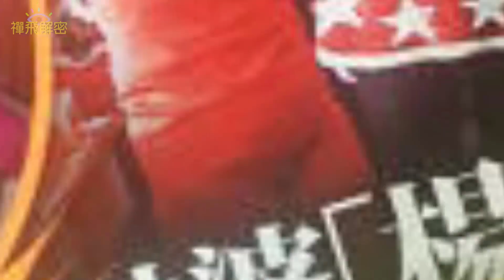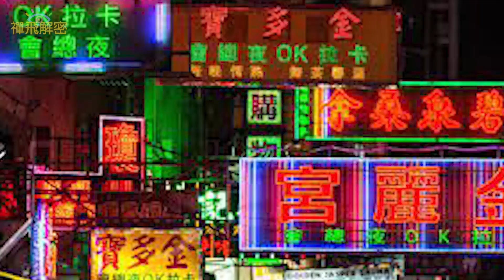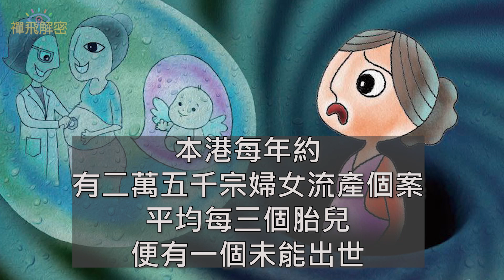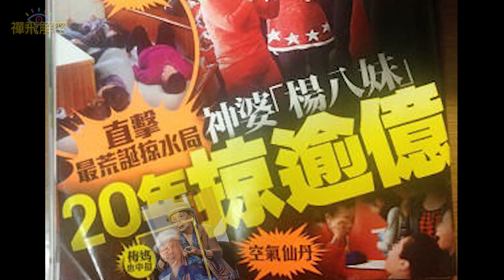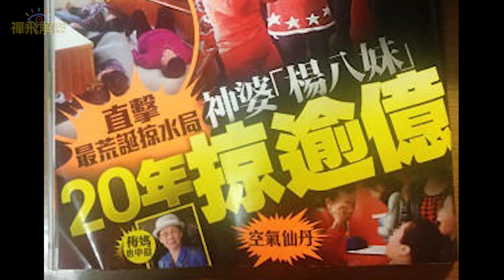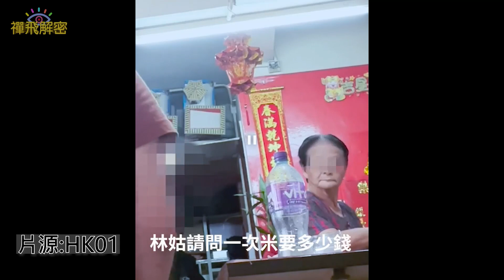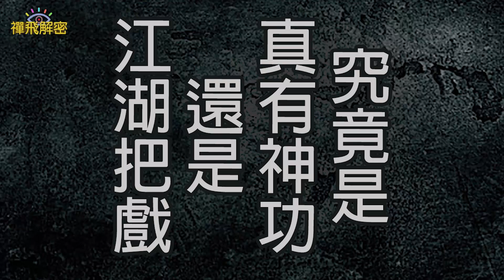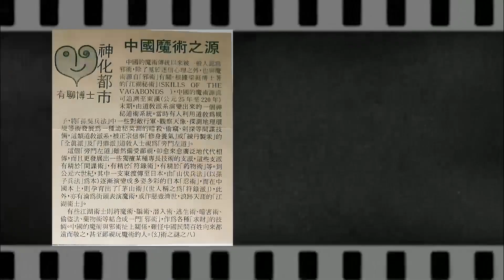古靈精怪神婆大踢爆+私密彩蛋(鐵板神數揭秘) Ep097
禪飛解密 第097集 2022年02月22日 歡迎支持本頻道製作 加入禪飛解密Patreon(會員優先觀看影片、尊享私密彩蛋及mp3純聲音檔及獨家檔案資料 )